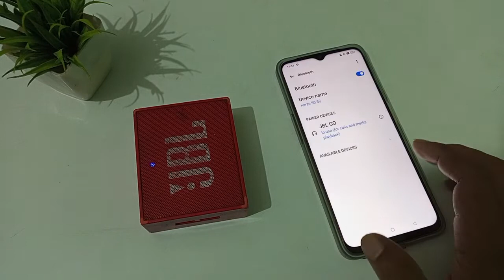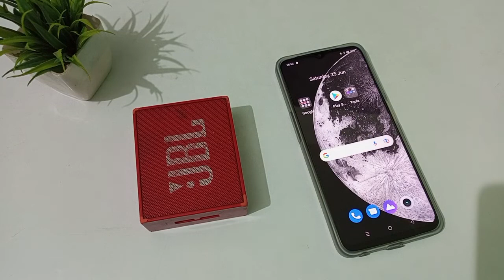how to unpair Bluetooth speakers in realme Narzo 30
unpair Bluetooth speakers in realme Narzo 30
Bluetooth speakers to unpair  in realme Narzo 30
ham phone main Bluetooth speakers ko kaise unpair kare realme Narzo 50i
in Bluetooth speakers ko kaise unpair kare realme Narzo 50a
realme Narzo 50 main Bluetooth speakers ko kaise unpair kare